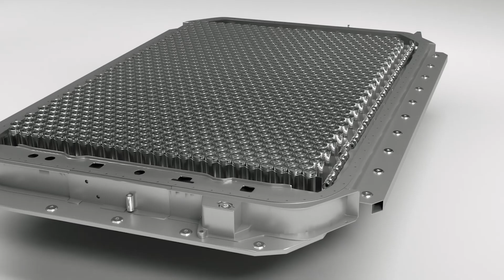Metal Processing Solutions for High-Performing, Durable, Sustainable Battery Cell Cases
Metal processing solutions enable high-speed, high performing battery cell cases for Battery Electric Vehicles

Chapters:
:39 Cleaning for High-speed Battery Cell Case Production
1:01 Case Coatings for Increased Performance & Durability